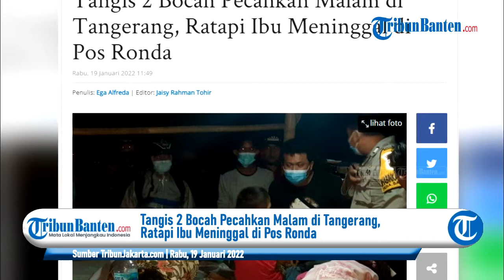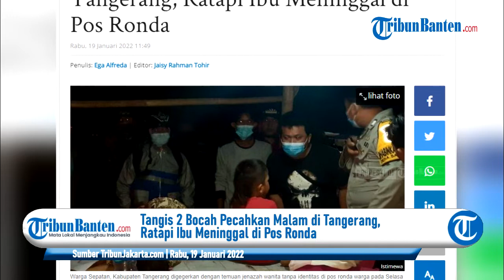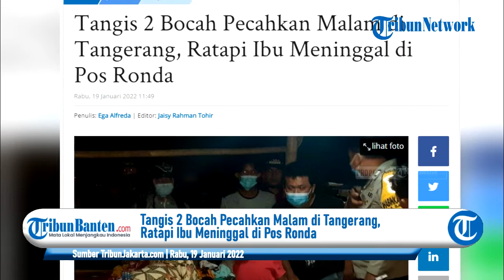Tangis 2 Bocah Pecahkan Malam di Tangerang, Ratapi Ibu Meninggal di Pos Ronda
TRIBUNBANTEN.COM - Warga Sepatan, Kabupaten Tangerang digegerkan dengan temuan jenazah wanita tanpa identitas di pos ronda warga pada Selasa (18/1/2022) tengah malam.

Bahkan, saat meninggal perempuan tanpa identitas tersebut meninggalkan dua anak yang diduga anak kandungnya yang masih di bawah umur.

Sumber: TribunJakarta.com